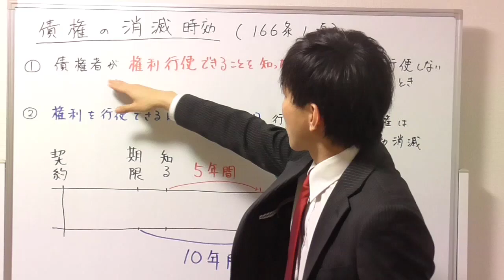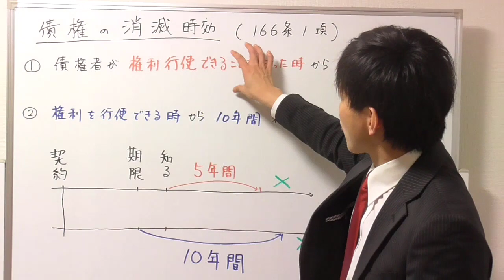【宅建：民法】債権の消滅時効【宅建通信レトス】